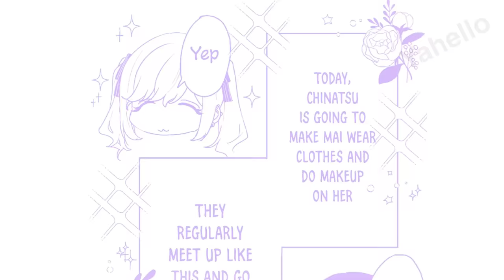Boy Falls in love with an Emo Girl whom Everyone Fears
The girl sitting next to me is the rumored Jirai girl but she likes me?!… Manhwa Recap